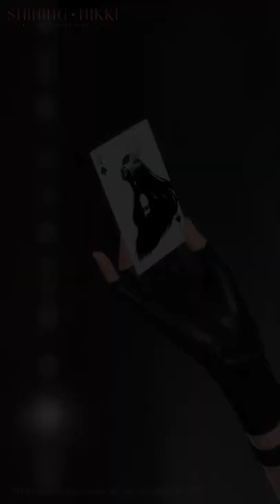SHINING NIKKI | Moonlight Watcher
SSR Set: Moonlight Watcher - Night Camouflage

Designer: Sorika

Composed, brave, and beautiful, Sorika holds her belief and glows in the dark.

Event Time: 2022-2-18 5:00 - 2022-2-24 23:59